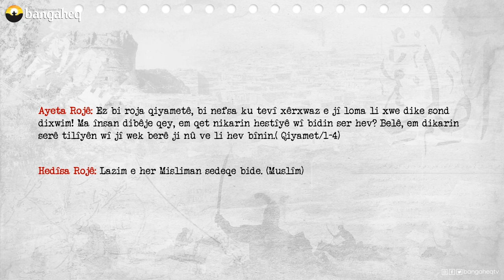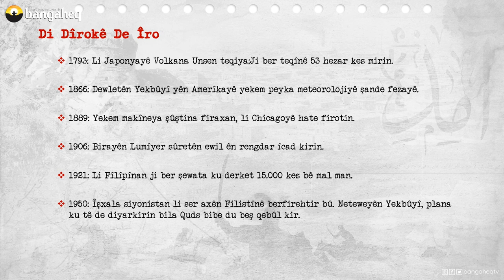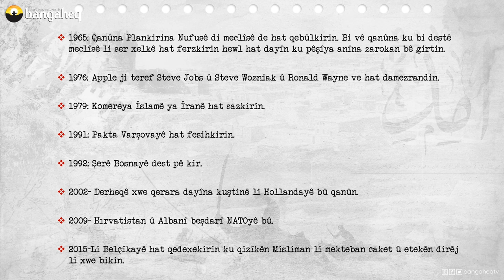Di Dîrokê de Îro - 01.04.2023